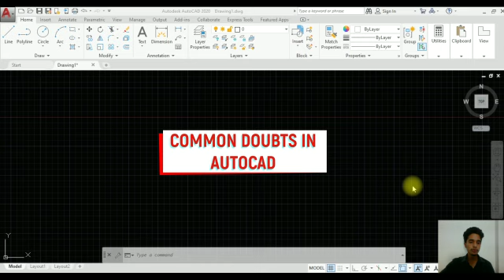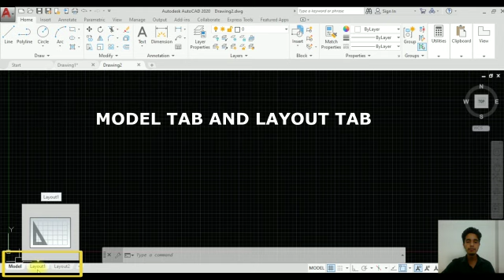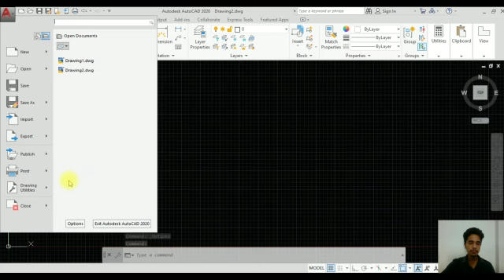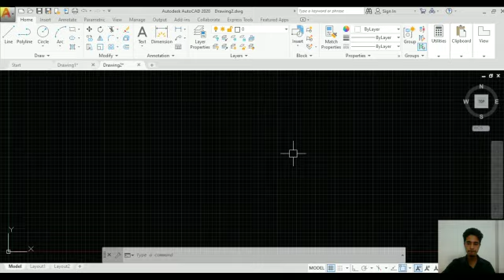Solution of missing Command Area, File tab, Model and Layout tab in AutoCAD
Common mistakes made while learning Autoacad part 2

Powered by SLOG SOLUTIONS PVT LTD